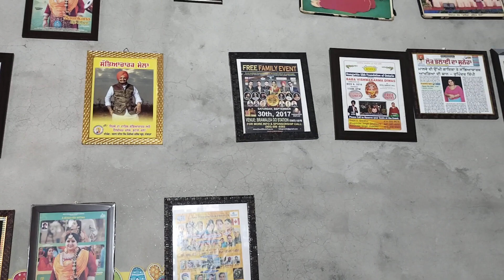ਗੀਤਕਾਰ ਨਿਰਮਲ ਸਿੰਘ ਬਹੁਤ ਵਧੀਆ ਕਲ਼ਮ ਐ ਵੀਰ ਦੀ